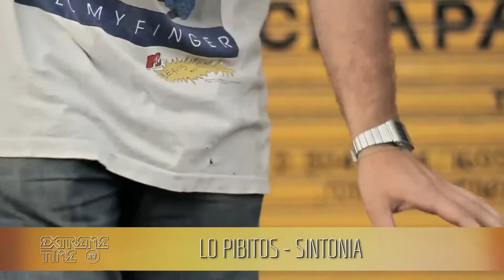Extreme Time TV Mayo 3B: Lo Pibitos - Sintonia